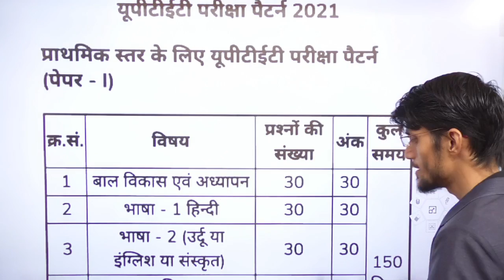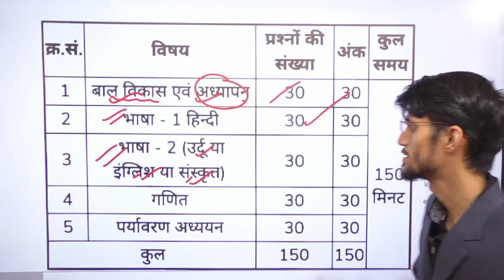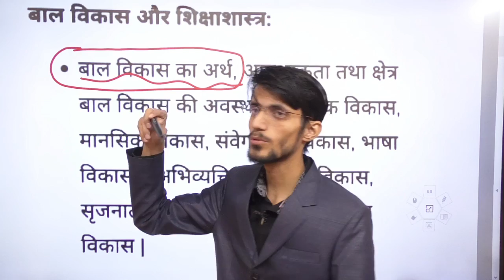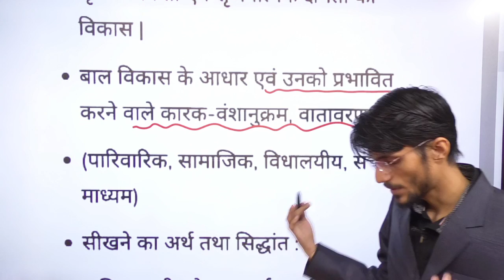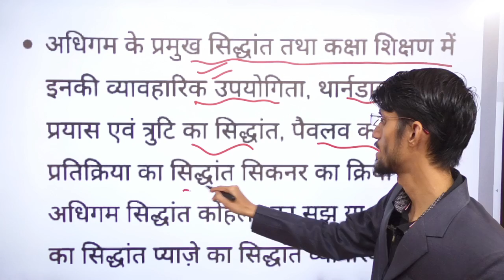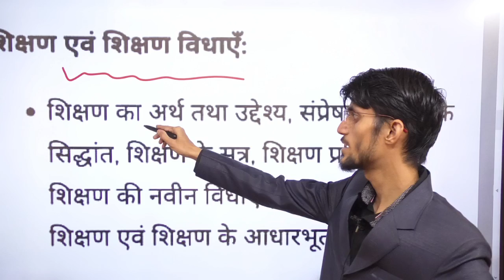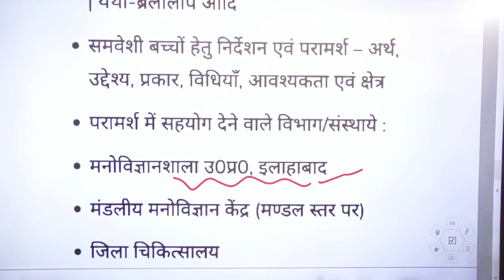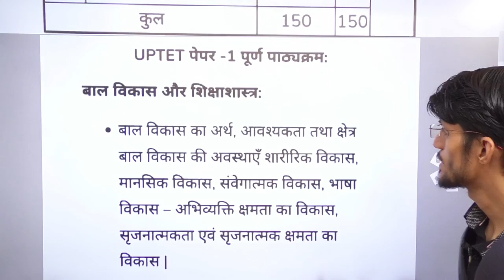MISSION UPTET 2021 || CDP SYLLABUS || STRATEGY || MS SSC NOTES || STET